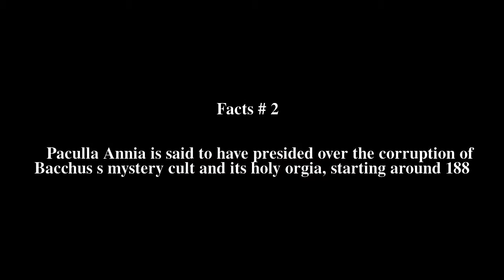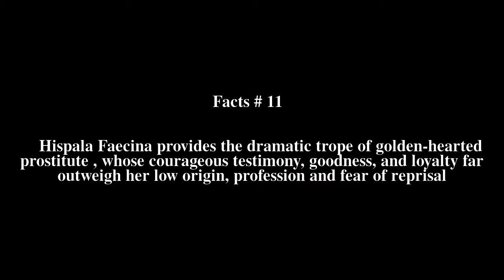Paculla Annia Top # 13 Facts